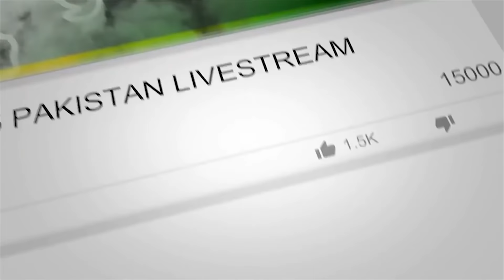FAKE POLICE OFFICER - GTA 5 PAKISTAN - FUNNY MOMENTS URDU & HINDI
My System Specifications:

💻  GPU - Gigabyte RTX 2080 Ti 11GB WindForce Edition
💻  RAM -16GB DDR4 FuryX
💻  LCD - AGON 1440p 165hz Gsync Gaming Monitor (Main Monitor)
💻  LCD - LG 24' 1080p 60hz (Second Monitor)
💻  LCD - Samsung 24' 1080p 60hz (Third Monitor)
💻  Mouse - Logitech G pro + Logitech G pro Wireless
💻  Headset - Turtlebeach Z11
💻  Keyboard - Razer Ornata Chroma RGB
💻  Webcam - Logitech C270 + Logitech C922 1080p HD
💻  TV - LG 50' 4K Ultra HDR